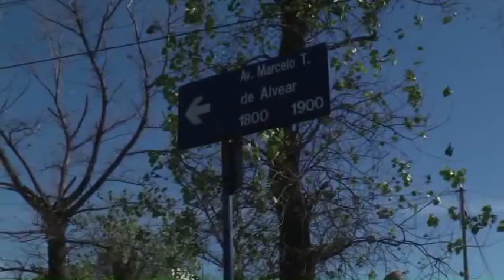Caso Meli: dieron de alta a la joven apuñalada en Río Cuarto (Entrevista Telediario de Río Cuarto)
Mientras caminaba, fue interceptada y acosada por dos personas. Al intentar escapar, la agredieron. Estuvo en internada en coma.